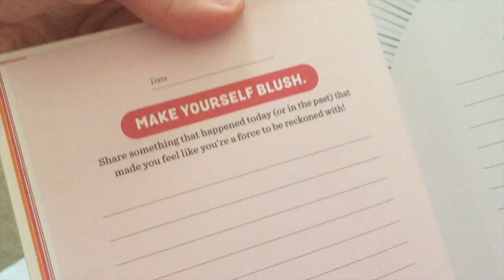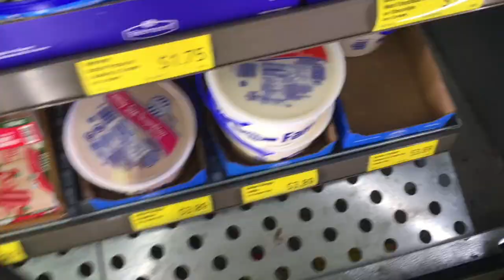Vlogmas Day 1 | First Birthday Prep!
We’re doing vlogmas! Follow along with us today as we shop for Grayson’s first birthday party hitting up Aldi and Walmart ❤️